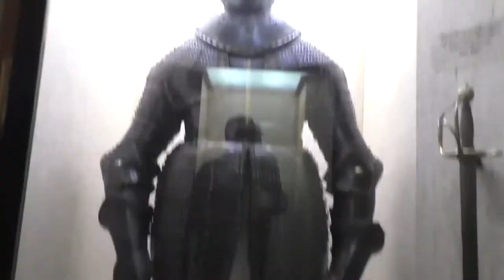Heeresgeschichtliches Museum, 13.11.2019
Віденський військово-історичний музей (нім. Heeresgeschichtliches Museum) — музей у Відні, присвячений військовій історії Австрії зі XVI століття до 1945 року. Претендує на звання найстарішого і найбільшого військово-історичного музею у світі.
Його колекція включає одне з найбільших зібрань бронзових гармат.
Міститься в межах віденського Арсеналу (район Ландштрассе, неподалік палацового комплексу Бельведер).
Побудований у 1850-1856 рр. за наказом імператора Франца Йосифа I, бо старий міський гарнізон був зруйнований під час революції 1848 року. Автор проекту — данський архітектор Феофіл ван Гансен.
Будівлю становлять 5 головних частин: головний зал, присвячений пам'яті воєначальників, і 4 зали для проведення виставок.
Бронзові гармати виставлені ззовні музею.
Camera Operator, Negative Cutter - Andrii Shvachko

Композиция
Radetzky-Marsch, Op.228 (Live At Grosser Saal, Musikverein, Vienna / 1987)
Исполнитель
Wiener Philharmoniker, Herbert von Karajan
Лицензиар
"UMG (от лица компании "Deutsche Grammophon (DG)"); SODRAC, UMPG Publishing, LatinAutor" и другие авторские общества (13)
Композиция
RADETZKY-MARSCH, OP.228
Исполнитель
OZAWA-VP
Лицензиар
"UMG; Public Domain Compositions, EMI Music Publishing" и другие авторские общества (2)